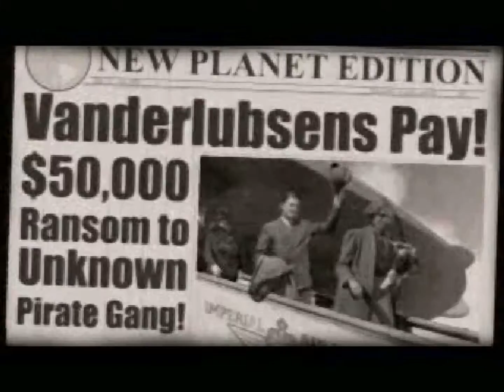crimson skies pc intro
Crimson Skies is a Simulation game, developed by Zipper Interactive and published by Microsoft Game Studios, which was released in 2000.